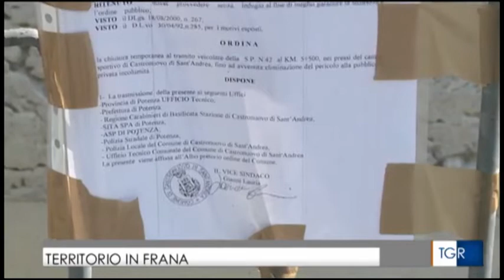Strade chiuse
SP 42 chiusa al traffico